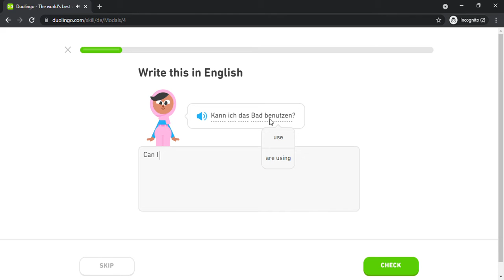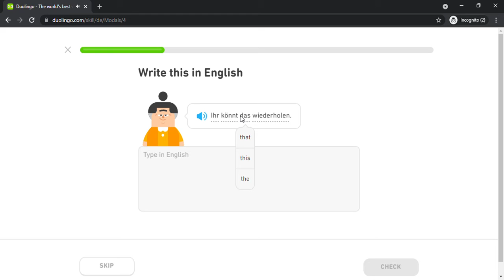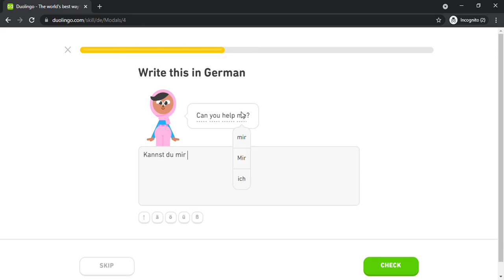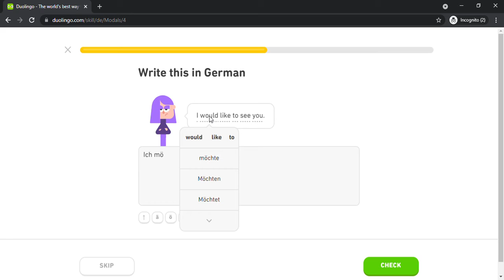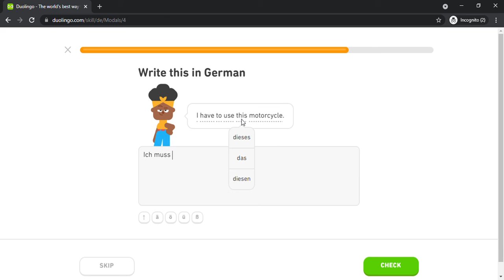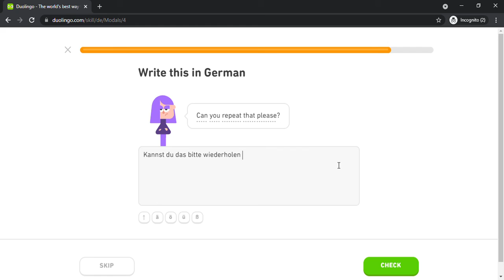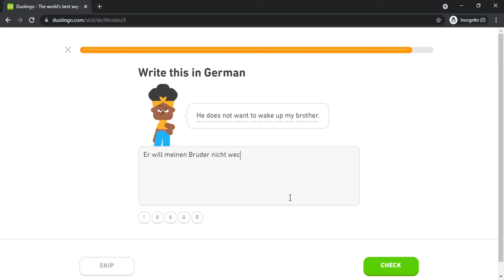Duolingo #1075 German - English (Part 28 - Modals)